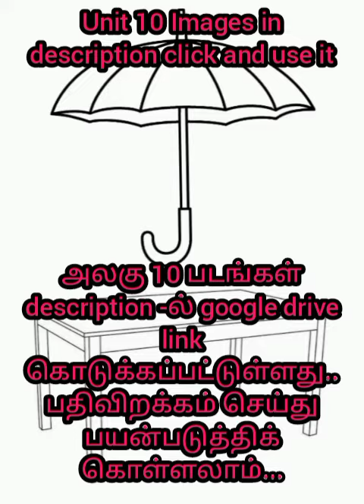எண்ணும் எழுத்தும் அலகு 10 தமிழ் ஆங்கிலம்படங்கள் உள்ளே 👇👇👇👇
Unit 10 English outline images

Unit 10 Tamil colour images